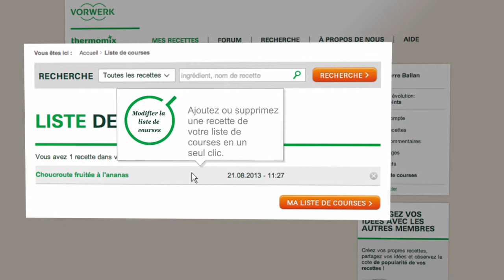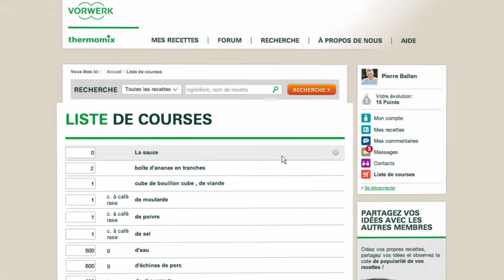Thermomix - Recipe Community - Shopping List tutorial 12 - FR